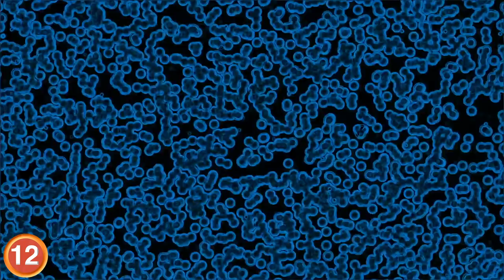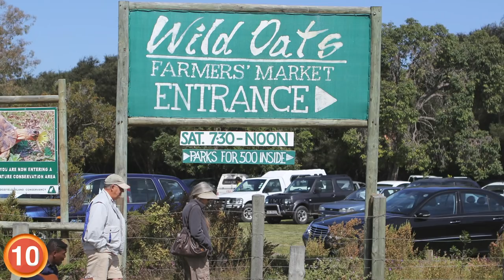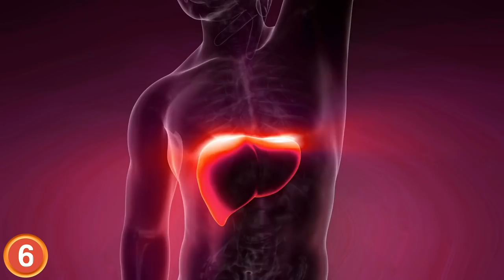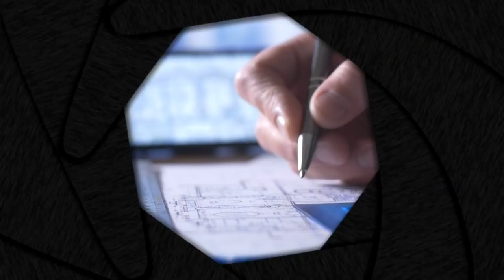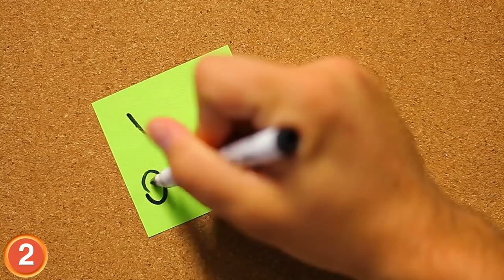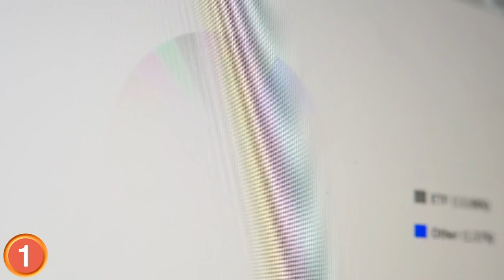Stories That Grocery Stores Don't Want You To Know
There's a dark and seedy world behind your grocery store aisles.  From "reconditioned food" to germ ridden cart handles, here are stories that super markets